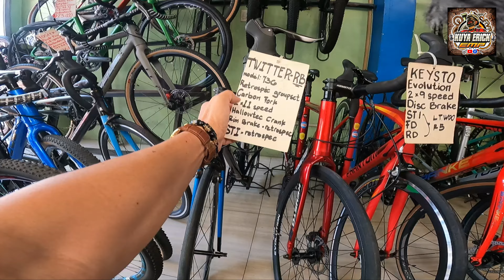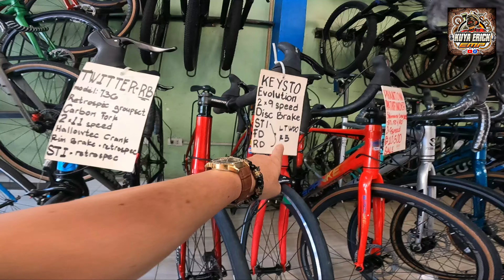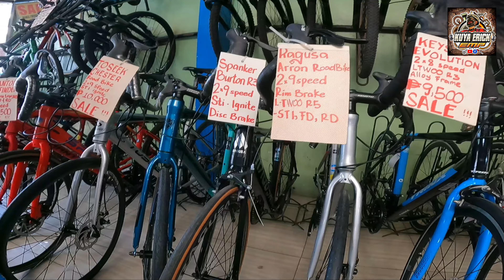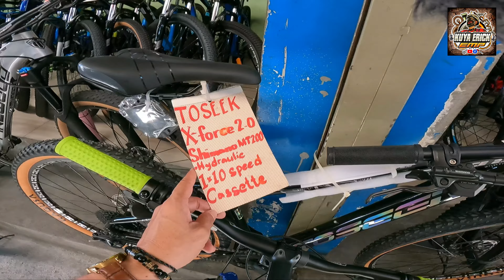MURA NA KAYA KUNG MABABA BENTAHAN NG ROAD BIKE KAY LEA MAGBABA NARIN KAYA YUNG IBA!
BIKESHOP NAME : FUN RIDE BICYCLE SHOP
LOCATION : 564 Quezon Blvd, Quiapo, Manila. (beside Mercury Drug)